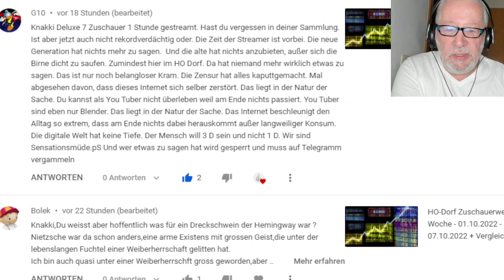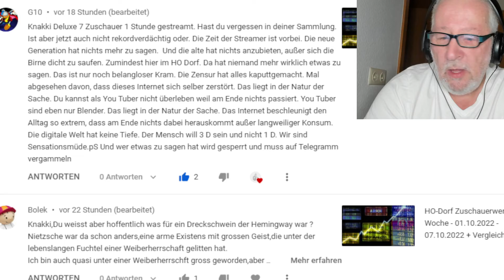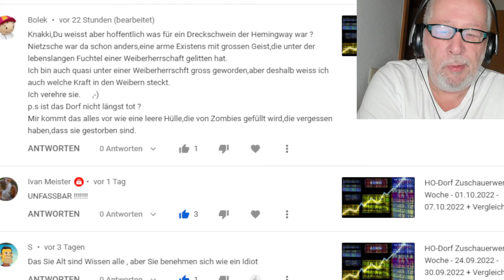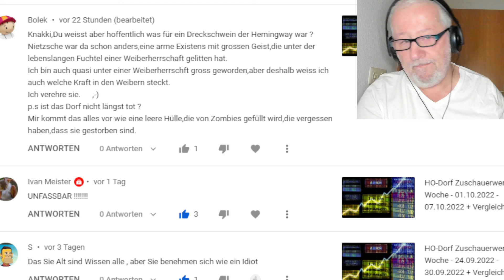React - wir Lesen Kommentare - G10 - Bolek